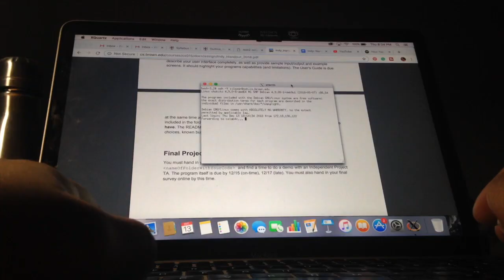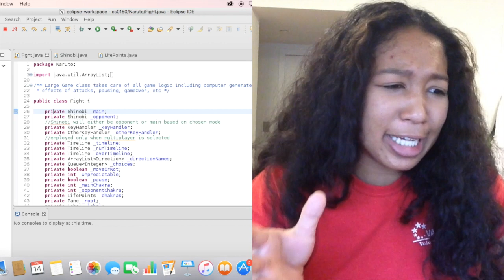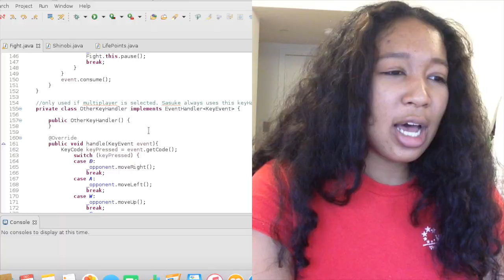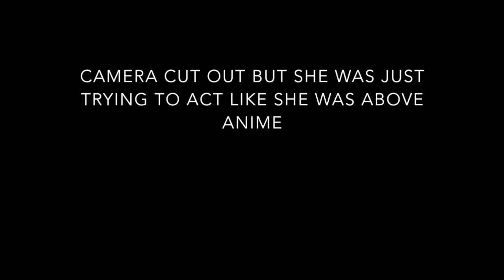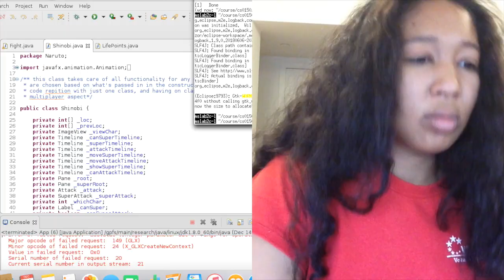MAJORING IN COMPUTER SCIENCE: Is it for You? + My Experience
Hey guys! So it's the end of my first semester of college and I'm pretty sure my major is going to have to do something with computer science. I've learned a lot this first semester so I wanted to share some tips on computer science in college, and my experience in case any of you are feeling nervous about it (like I was)